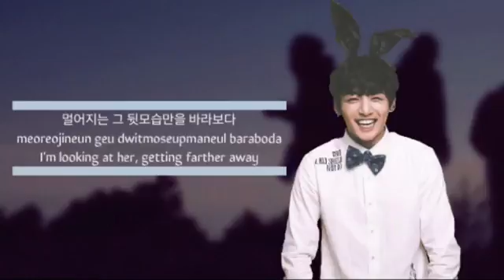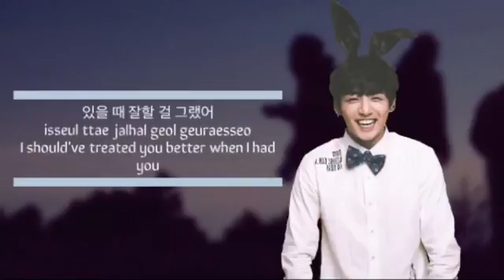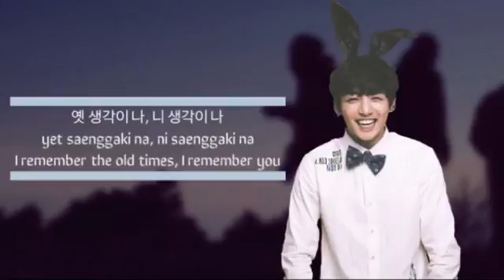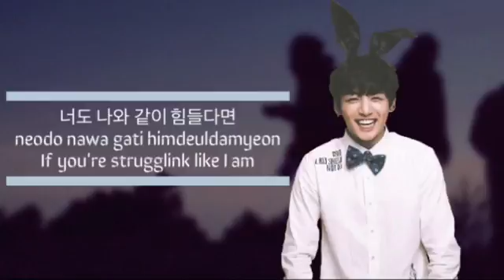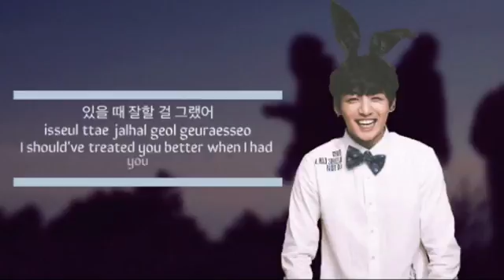BTS - "IF YOU" Cover by; JEON JUNGKOOK (King of masked Singer)